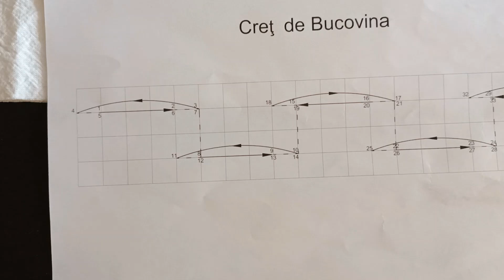Creţ de Bucovina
Pe pagina noastră de Facebook veţi găsi schema acestui tip de creţ precum şi alte tipuri de creţi întâlnite pe cămăşile româneşti.